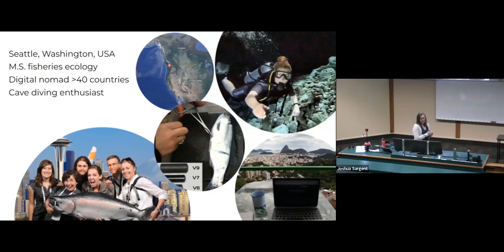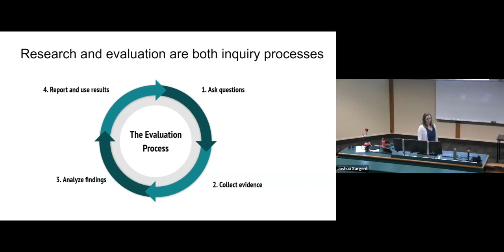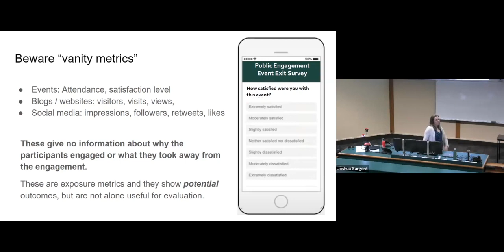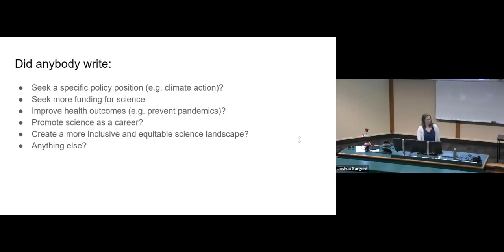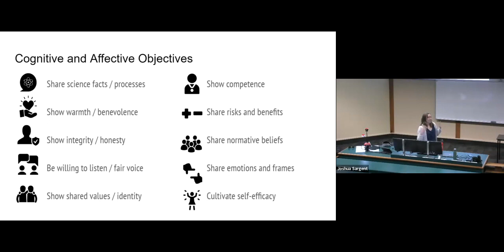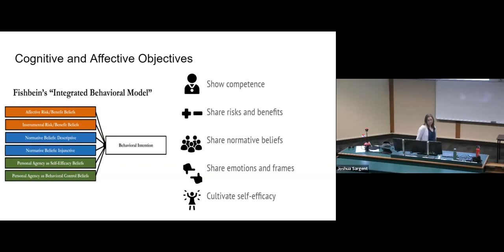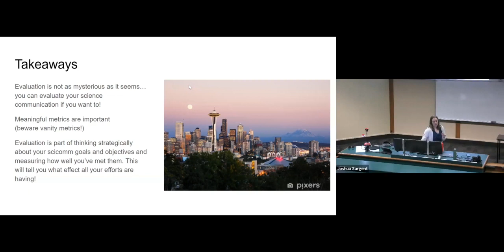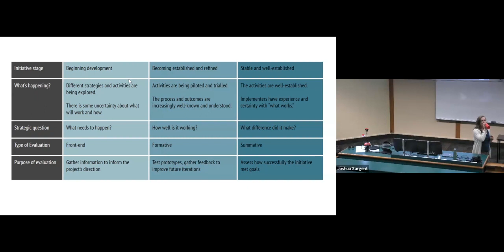Advancing your science communication practice with evaluation - ERI Seminar - September 2023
Presenter: Jessica Rohde

As researchers, universities and funding organizations increasingly recognize the important role of public engagement in research, more and more researchers are taking up the call to communicate about science. However, other research and teaching obligations limit the time and resources available to invest in science communication efforts, making the effectiveness of these efforts a key concern. Evaluation can not only assess the effectiveness of science communication efforts, but can also be used for learning from and improving efforts, as well as for strategizing, planning, and managing projects and programs, and as a mechanism to lobby for institutional support. However, to the time-limited researcher or novice to science communication, taking the next step to evaluate their activities can seem daunting. My research focuses on making evaluation of science communication more feasible, useful, and practice-able. I will share theory- based, actionable methods for incorporating evaluation into science communication practice, whether you are interested in evaluating your own activities or prefer to work with a professional, and highlight how evaluation can support your science communication and help meet your goals.

Jessica Rohde is a PhD Candidate at Victoria University of Wellington School of Science and Society where her research is focused on evaluation of science communication. While earning her M.S. in Aquatic and Fishery Sciences at the University of Washington, she discovered her calling for science communication by giving a public talk on her salmon migration research. She then taught a graduate level course in science communication and led a collaboration with the course’s students to crowdfund an evaluation of the course and publish the evaluation. Her current research aims to make evaluation more accessible, useful, and practice-able for both science communicators and scientist-communicators.